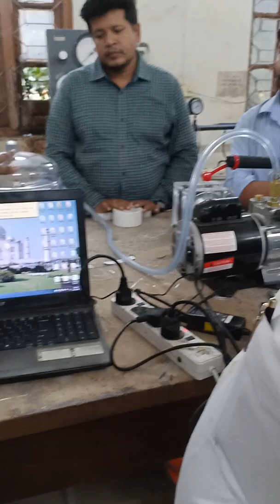December 13, 2019